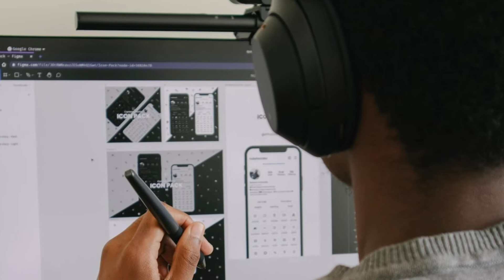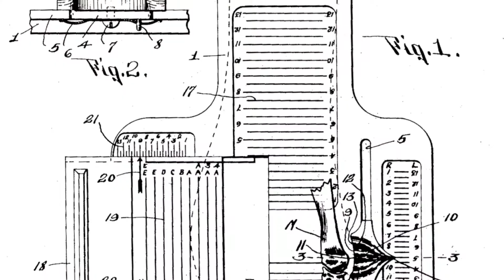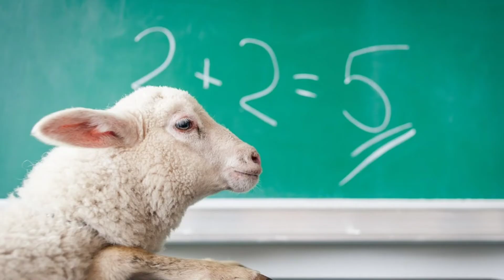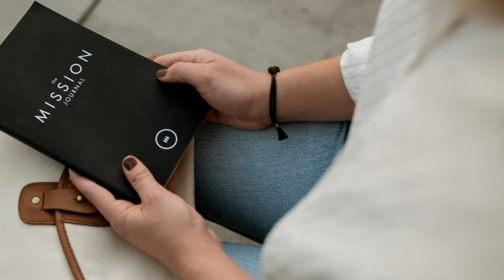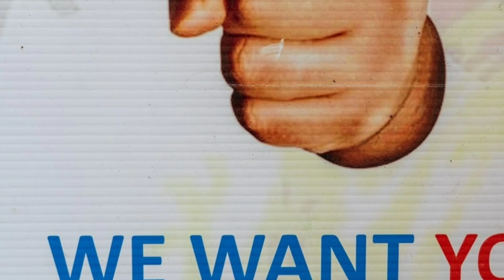🔥17 रोचक तथ्य जो आपको नहीं पता होंगे | 17 True Amazing & Interesting Facts in Hindi You Should Know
I am not owner of any content which i used in my video all resources like picture or video from google or any other helpful site which help us to explain our video nicely or deeply so i credit to my all work to google or any other sites. If i used any other's content then i will definitely credit to him thanks i hope all owner understand to me if i used some content in my videos

● Watch, rate, share and comment your favourite